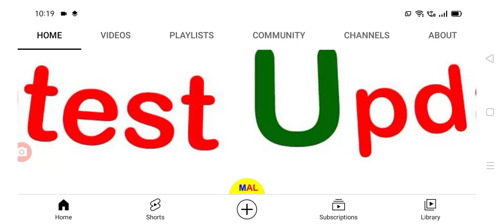దేశంలో ఈరోజు వచ్చిన కరోనా కేసుల వివరాలు Today covid-19 cases in India.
hello everyone today update is AP government announced that today covid-19 cases in India .@malupdates